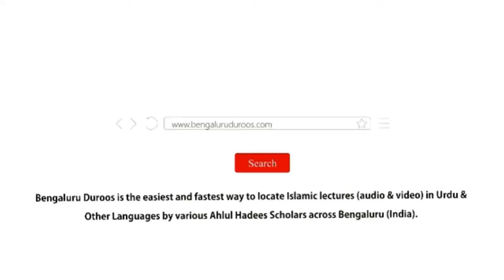Jumu'ah Khutbah | Kabatullah Ki Tazeem Aur Mukhtasar Tareekh by Shaykh Hafiz Abdul Haseeb Madani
Jumuah Khutbah held on 24th May 2024 by Shaykh Hafiz Abdul Haseeb Umari Madani @ Masjid-e Abu Bakr, Venkateshpuram, Bengaluru

Topic: Kabatullah Ki Tazeem Aur Mukhtasar Tareekh

٠٠٠٠٠٠٠٠٠٠٠٠٠٠٠٠٠٠٠٠٠٠٠٠٠٠٠٠٠٠٠٠٠٠٠٠٠٠٠٠